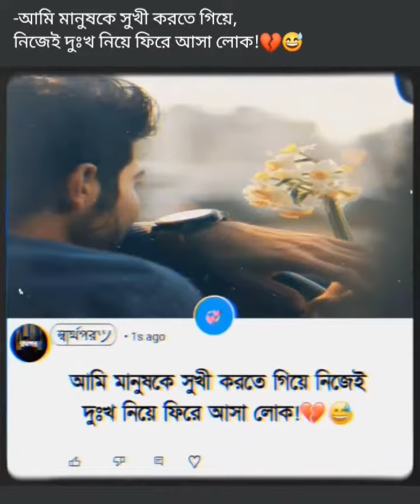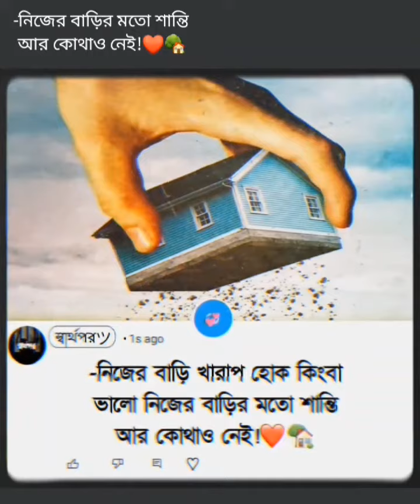reality sad post 009